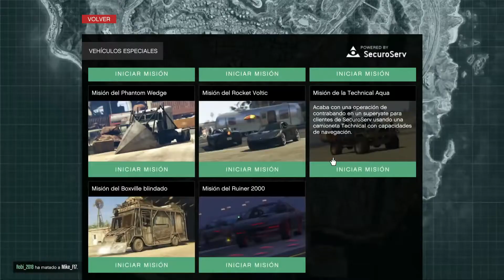EL COCHE FANTÁSTICO!! ÚLTIMA MISIÓNDEL DLC!!! - GTA 5 ONLINE